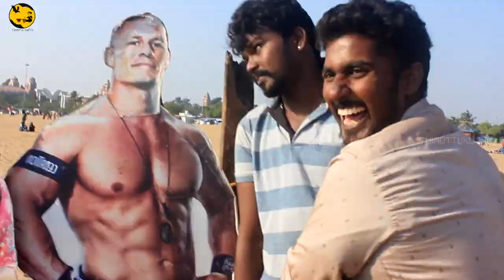MARINA Beach Attrocities | Thiruttu Kottu #11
Intha video yarmanathaiyum pun paduthum nokkamalla... :)